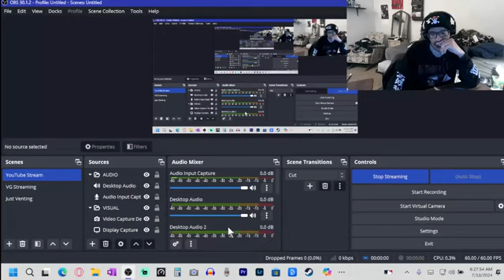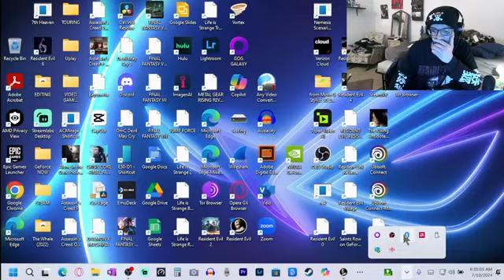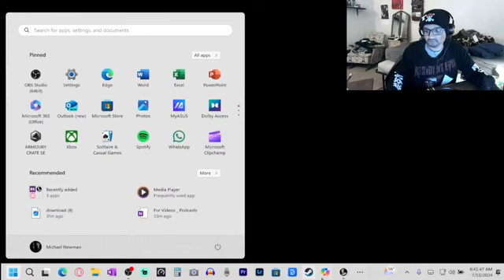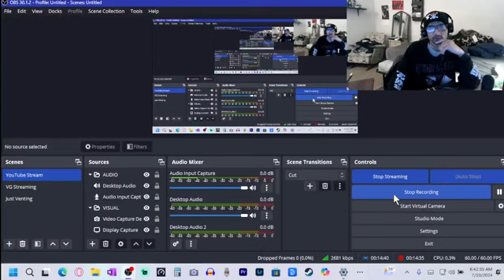Resident Evil 1 by GOG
Let's play this re-release of a TRUE CLASSIC.